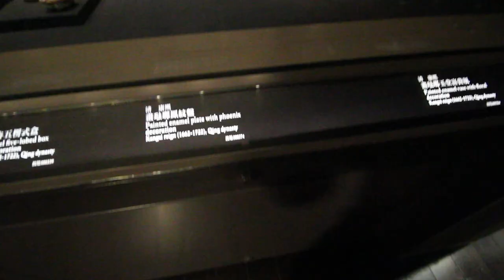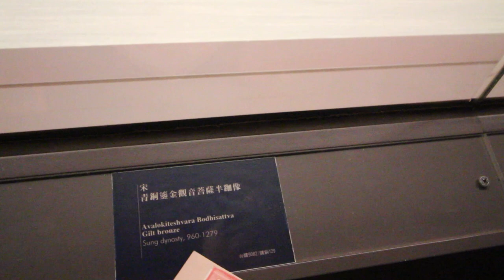National Palace Museum | Taiwan Vlog #11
MY GEAR;